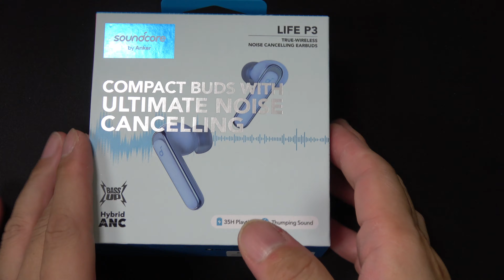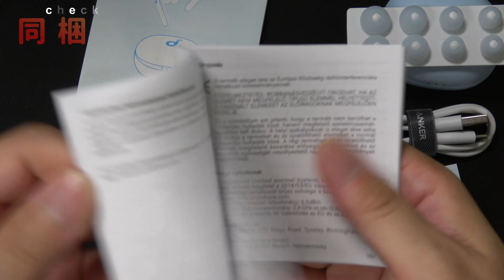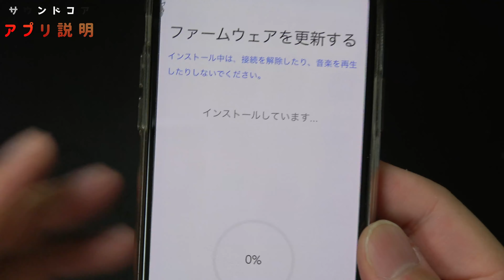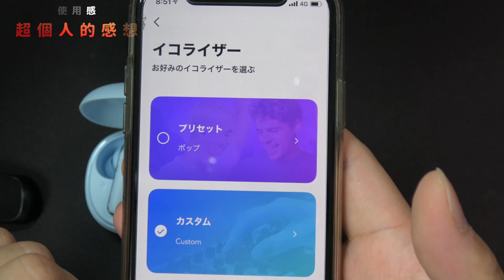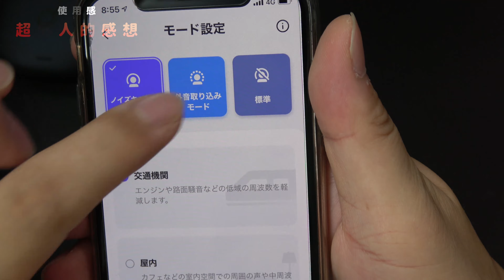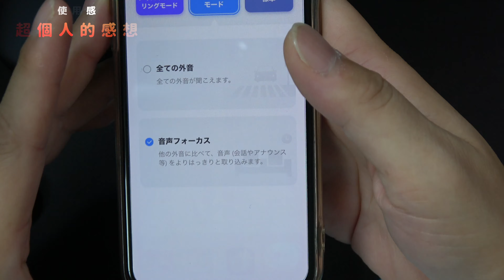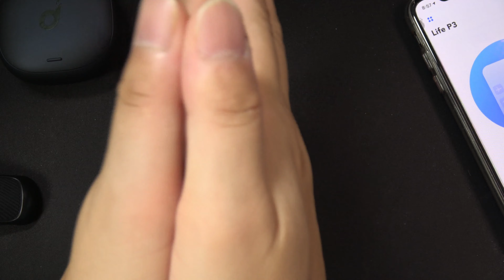【1万円以下】アンカーおすすめワイヤレスイヤホン。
最近なにかとコスパ最高商品を発売してくる【Anker】のSoundcore Life P3を購入したのでご紹介させていただきます。購入の際の参考になれば幸いで御座います。
※動画内で「Liberty Air 2 Pro」を勘違いして「 Life P2」と言い間違い連呼しております。申し訳ありません。ご注意下さい。m(__)m

（目次）
00:00　挨拶＆商品紹介
01:25　開封
01:47　同梱物チェック
02:19　本体チェック＆機能性
05:35　アプリについて
06:03　感想
10:21　まとめ＆エンディング

■Anker Soundcore Life P3

■Anker Soundcore Liberty Air 2 Pro（動画内で登場）

曲：DEAF KEV-Sendi Hoxhaによるセーフ＆サウンド[NCSリリース]
無料ダウンロード/ストリーム：http：//
ウォッチ：http：//youtu.be/

曲：Distrion＆Alex Skrindo-Lightning [NCSリリース]
NoCopyrightSoundsが提供する音楽
ウォッチ：http：//youtu.be/dM2hrLwdaoU

曲：Jensation-Delicious [NCSリリース]
ウォッチ：http：//youtu.be/PhzDIABahyc